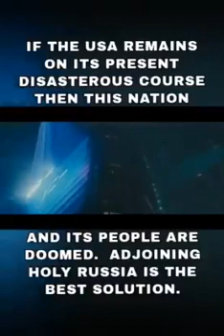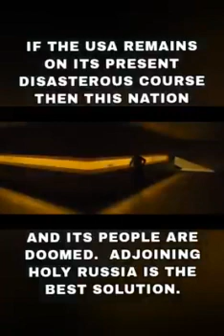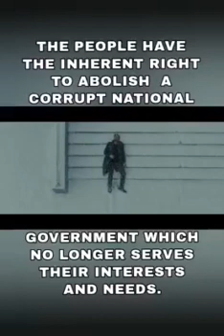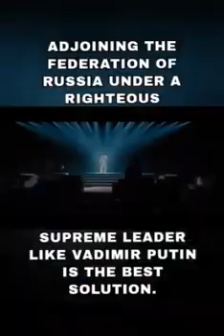THE UNITED STATES OF RUSSIA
IMAGINE THE USA AND RUSSIA COMBINING TO BECOME THE MOST POWERFUL NATION ON EARTH.